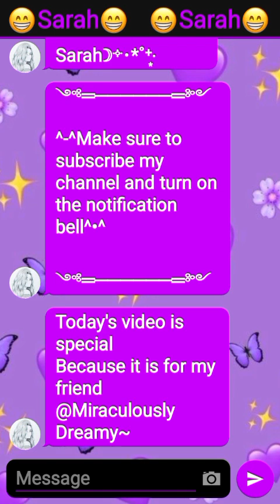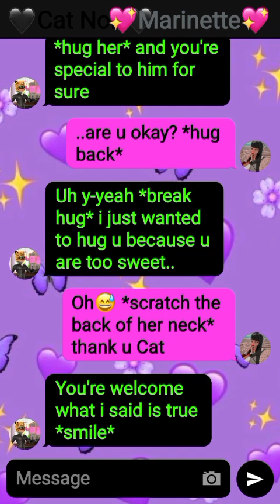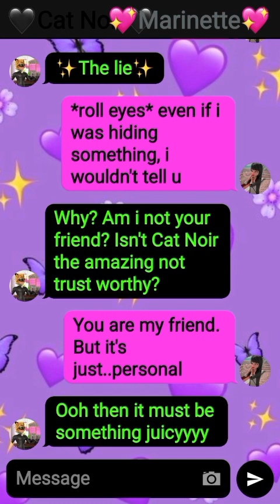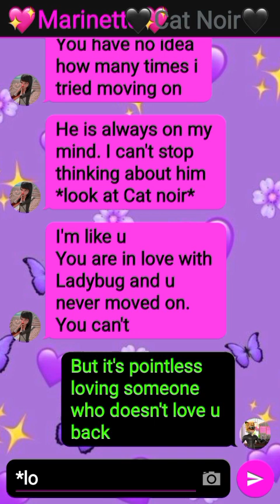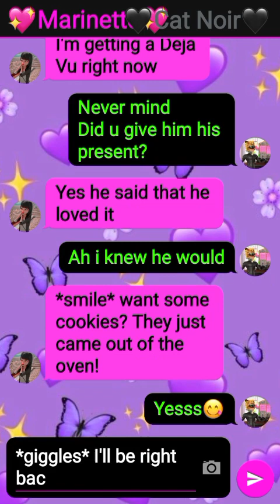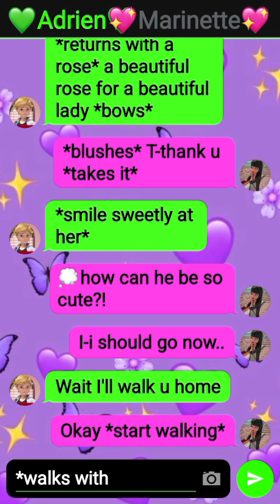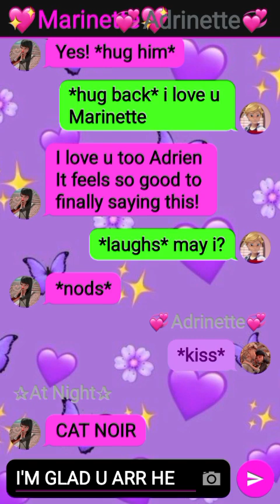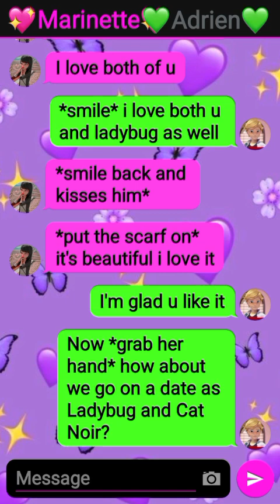The Scarf|One Shot Story(Marichat/Adrienette)@miraculouslydreamy Birthday Special✨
Hello if u are new to my channel, let me introduce myself. My name is sarah and I make MLB stories and AMVs. But this channel is only for stories. I post vids everyday! except when I'm on breaks so dw if I don't post for a month or more. I will still be active on yt and reply to comments :) Hope u like/Enjoy my stories. feel free to subscribe and click that bell button to turn on new post notifications! Thanks✨

Story name: The Scarf

Writer:
~Sarah's Miraculous stories~(Me)

Thumbnail maker:
~Sarah's Miraculous Stories~(Me)

App I use to make Texting Stories:
Texting Story

App I use to edit/Make my Thumbnails:
1. Background Remover
2. Banner Maker
3. Add Watermark
4. Phonto

App I use to add my intro:
Capcut